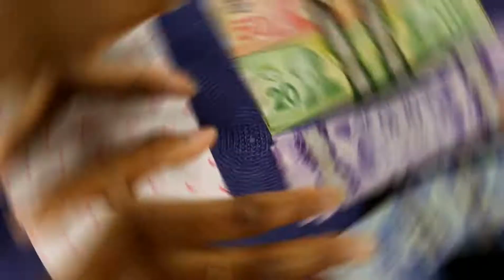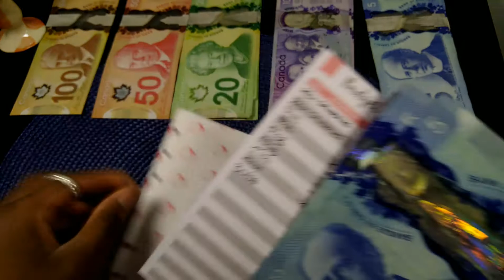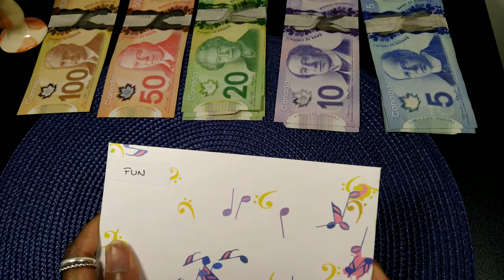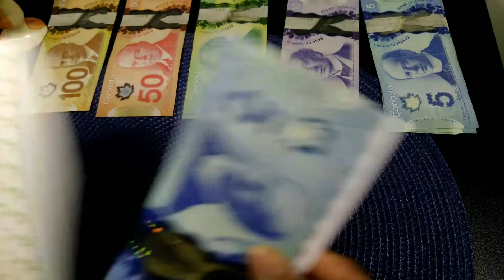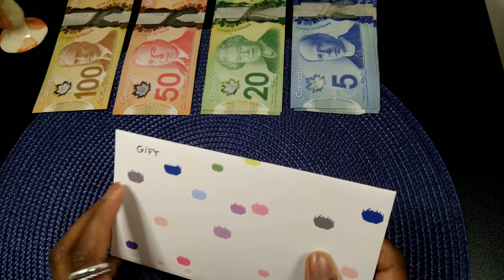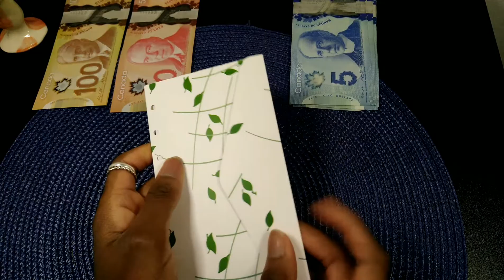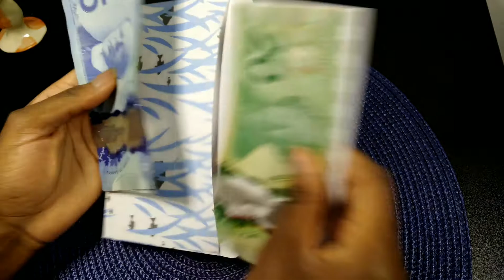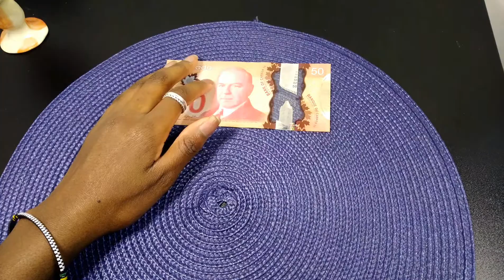Remplissage des enveloppes - 2eme paye MAI 2021 // budget personne seule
Hi people, bienvenue sur ma chaîne YouTube Mimi Travel.

Je suis Mimi, en PVT à Montréal.

C'est ma première vidéo sur le remplissage des enveloppes avec ma 2eme paye de MAI.

A travers ma chaîne je te montrerai comment j'ai pu gérer mon argent à Montréal en ce temps de COVID-19.

Et je te partagerai mes coups de cœur ou les bons que j'ai pu avoir.

N'hésite pas à me laisser un commentaire ou un mail ça me fera plaisir de te lire 😉:

Bon visionnage
Mimi Travel xoxo